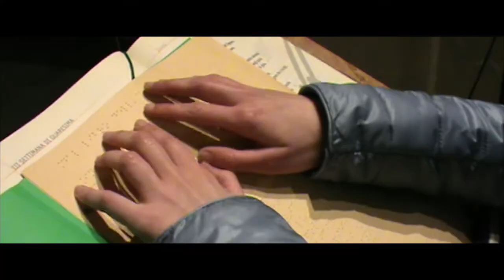Un concorso per l'accessibilità ai non vedenti nelle parrocchie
Premio Don Brugnani. Iniziativa del Movimento Apostolico Ciechi per poter adeguare la propria parrocchia rendendola accessibile anche ai non vedenti. Regolamento sul sito del Movimento